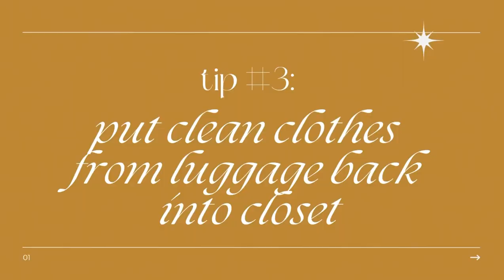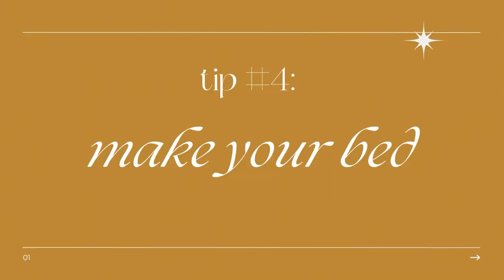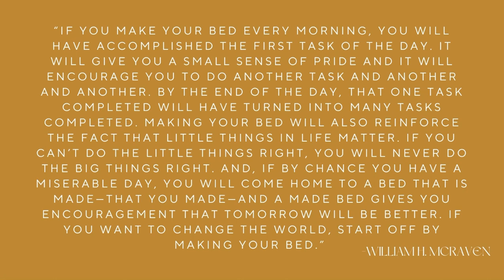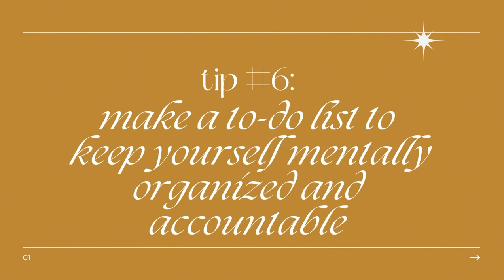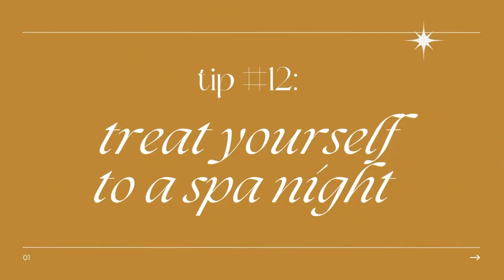reset with me | post travel, getting back into a routine, 12 tips to help you reset + self care time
Heyyy amigos!

As you know from the vlog before, I went on a trip to San Francisco and decided to vlog the things I like to do that help me get back into a routine after traveling. We all need those “reset” days and I definitely need them after a trip. Please share any of your favorite tips and let me know if you have any questions! I hope some of these help you!

Much love,

Sophia